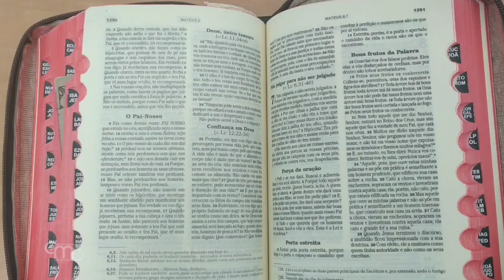Padrenuestro: Enséñanos a rezar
Getsemaní, Cafarnaum y muchos otros lugares de Tierra Santa contaron con la presencia de Jesús, lugares en los que Él manifestó uno de los temas afrontados por el papa Francisco en la catequesis de 2018: el hombre que reza. Según el Evangelio, en un intento por seguir el ejemplo del Maestro, los discípulos hicieron una petición: “Señor, enséñanos a rezar, así como Juan hizo con sus seguidores”. La respuesta de Jesús fue la oración del Padrenuestro, que la tradición litúrgica de la Iglesia ha conservado en el texto relatado por el evangelista San Mateo.